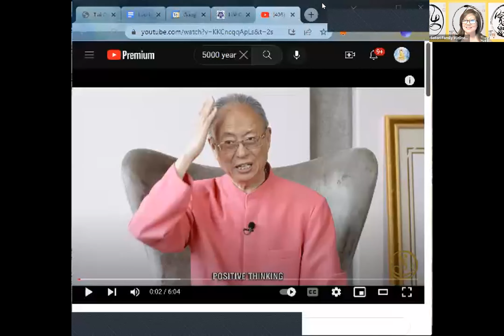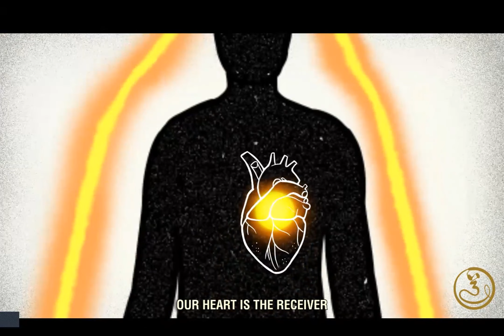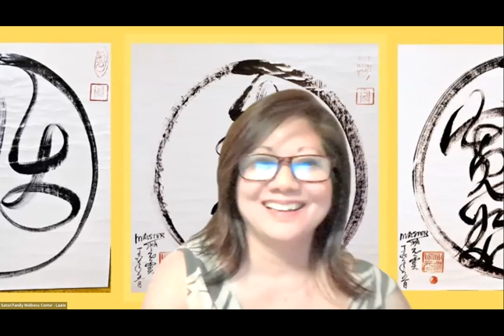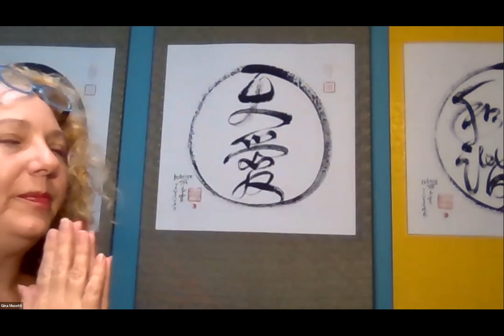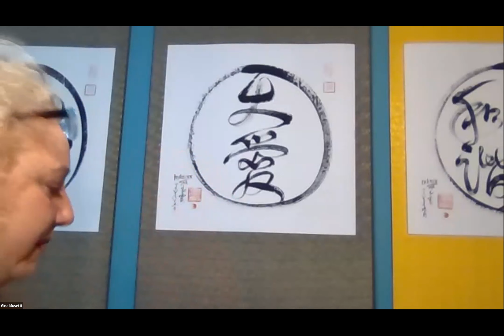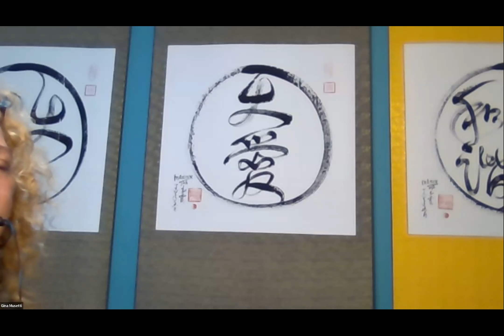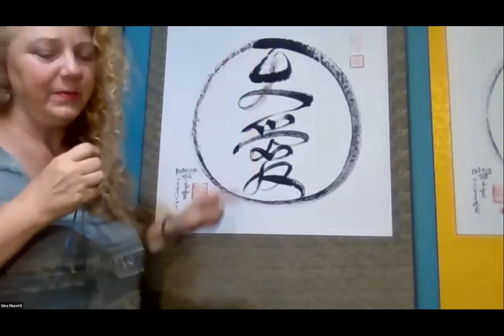Free Wellness Hour w/ Tao Calligraphy (Intro to Tao Calligraphy Healing Field)